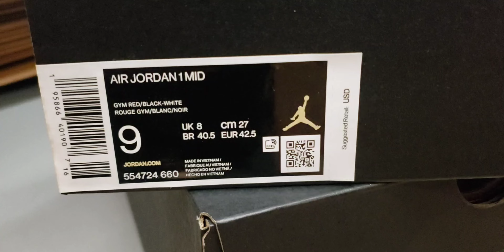Air Jordan 1 Mid "Reverse Bred"